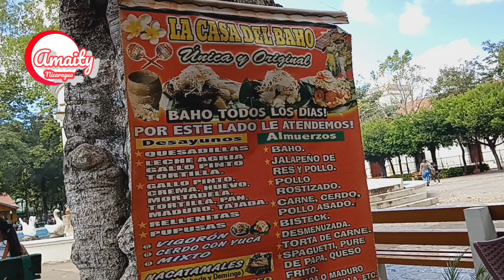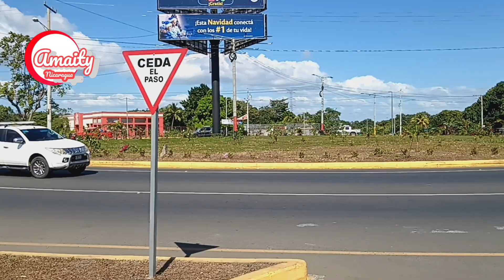🇳🇮un paseo por MASAYA para todos los nicas que extrañan su país estando lejos🇳🇮🥺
un pequeño recordado opo MASAYA para todos los nicas que está lejos de su país y viven añorando volver a verlo.